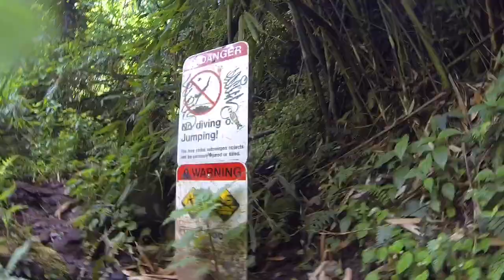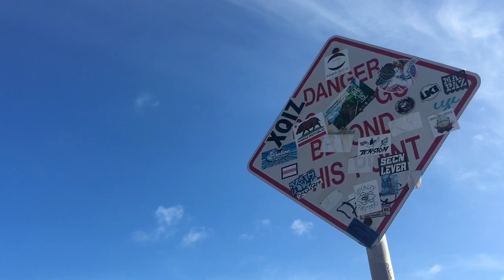Oh Hawaii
San Marcos Water Polo Team Hawaii Trip 2017

Hawaiian Invitational Water Polo Tournament Champions

(Sophie Trumbull, Emma Engmyr, Fiona Kuesis, Maddie Owens, Claire Kronen, Megan Musick, Sarah Owens, Lili Akin, Jaymie Stryker, Sara Engmyr, Cassidy Miller, +David and Irene Owens, Chuckie, Indie, Kuma, Utah)